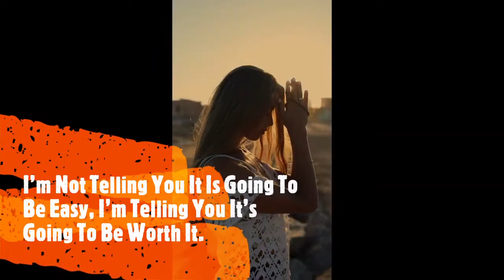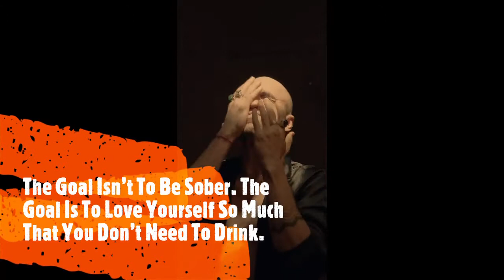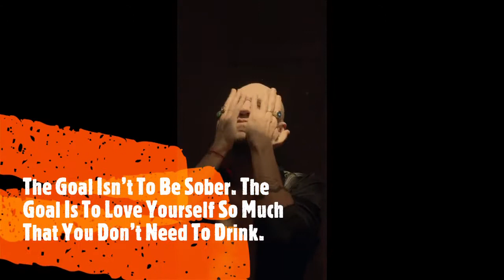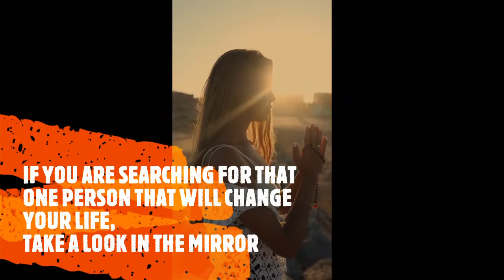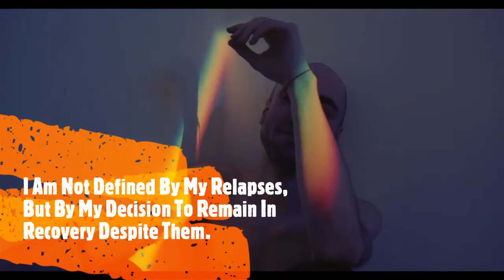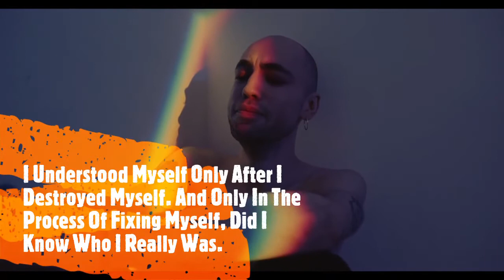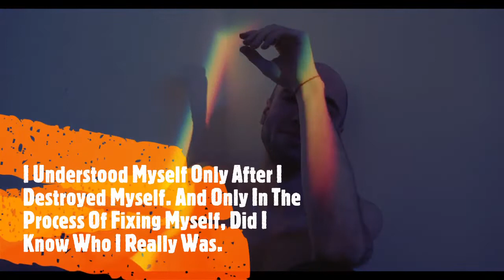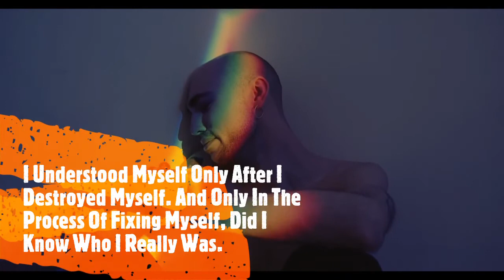ALCOHOLICS ANONYMOUS (A.A) Morning Meditation 👍 Music for Mind Body and Soul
✅ Create Stunning Videos Fast? Grow Your Business With Video-
The first intelligent video creator that does all the hard work for you.
Create stunning videos for your business in minutes
Vidnami automatically combines your text, clips, voice track, and music. No video editing experience needed.
Point and click video maker. No experience required.
Automatic Captions
Vidnami automatically transcribes your clips and effortlessly creates captions.
Intelligent Clip Selection
Vidnami uses artificial intelligence to ‘read' your text and automatically selects video clips from our library of 790,000+ clips.

✔ The new way of going about YouTube that doesn't require you to record videos
✔ How to choose a niche and generate tons of videos quickly
✔ How to Take Full Advantage of The YouTube Algorithm and Grow Super Quickly

✅ Grow Instagram automatically ⇢ Get real followers, likes, and comments using automated targeted marketing & the power of AI. Automatically.

✅  Social Media Management, Simplified -   Crowdfire helps you discover and schedule content,   and manage all your social accounts from one place.

Just log in to Mind BODY AND soul youtube channel and listen to our best sounds 4k, HD, . Listen nonstop relaxation natural refine music for better health results and mind relaxation,
cleanse your mind body and soul, remove mental blockages, clearing subconscious negativity, meditation music, healing music, meditation, and healing, remove mental blocks, clear bad vibes, let go of all negative energy, boost positive energy,
 clear bad vibes boost positive energy, sharp mind music, mind power, brain music,
relaxing music sleep music study music concentration music gym music workout motivation music Monday motivation, Tuesday motivation, Wednesday motivation, Thursday motivation, Friday motivation, Saturday motivation, Sunday motivation